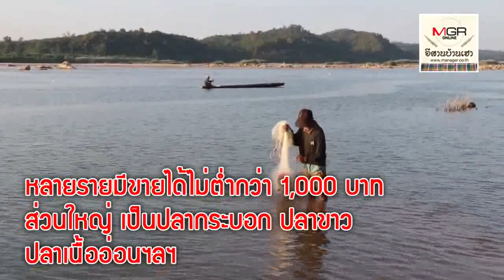ใครทำ!..น้ำโขงแห้งผิดธรรมชาติ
29/10/2019  ใครทำ!..น้ำโขงแห้งผิดธรรมชาติ
ต้นตอที่ทำให้น้ำโขงแห้งเหือดนอกฤดูครั้งนี้ ไม่ได้มีต้นเหตุจากเขื่อน ในประเทศจีน แต่น่าจะเกิดจากเขื่อนไซยะบุรี ใน สปป. ลาว ที่ห่างจาก อ.เชียงคานไปแค่ 200 กม.